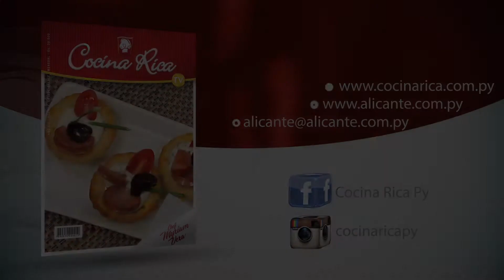Tarteletas mediterráneas con chorizo de Viena - COCINA RICA - Paso a Paso - Receta Ochsi